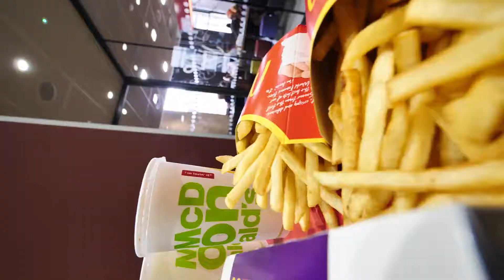You'd think we always go to Leeds... | Vlog #002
Another Shit Vlog...